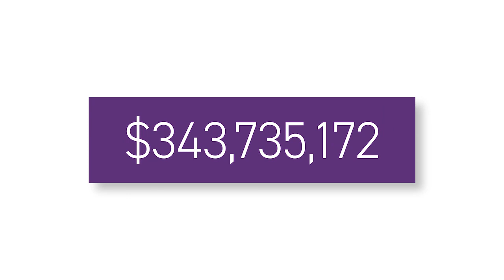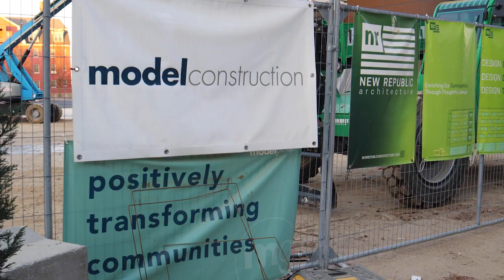Port Shorts - February 2024 - Public Finance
For two decades, many of the Cincinnati region’s most impactful projects have had one thing in common – they have been financed, in part, by The Port. Watch our latest Port Short featuring our public finance practice to learn how our unique finance tools help unlock stuck real estate for housing, jobs, and improved quality of life for Hamilton County residents.